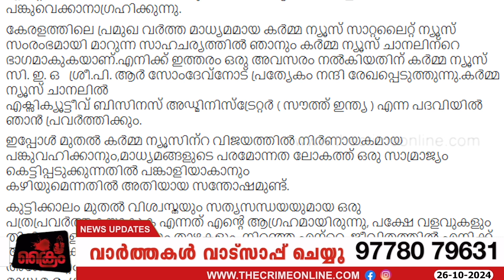പിണറായിയെ അടച്ചുപൂട്ടാൻ പത്രപ്രവർത്തകയായി സ്വപ്ന സുരേഷ്